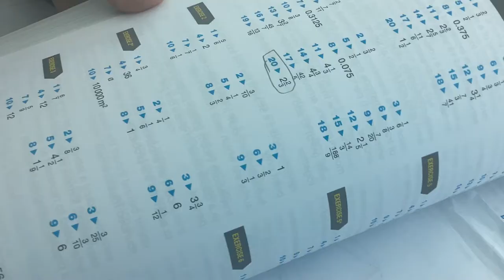There is a mistake in the book.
Inside this book, I just found a mistake on it. The answer was 2 and 2/3 on the book.